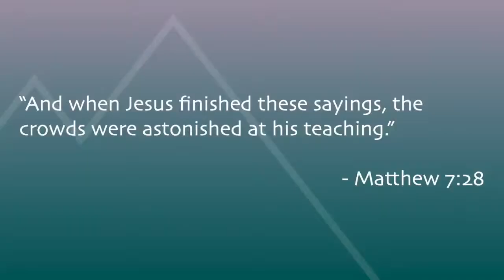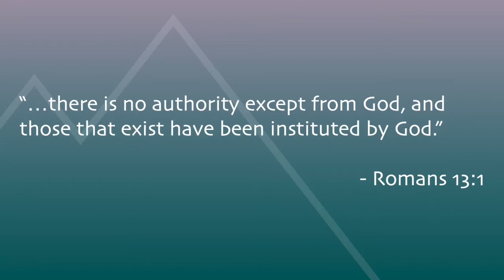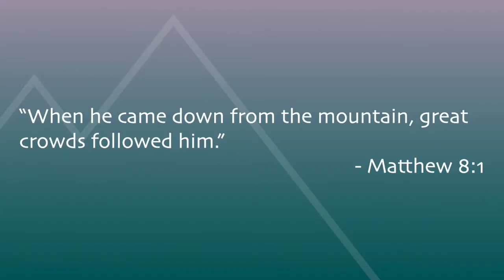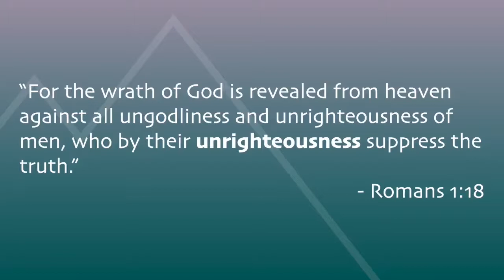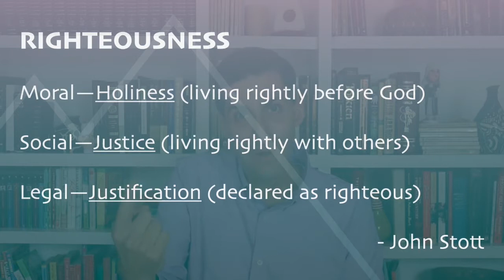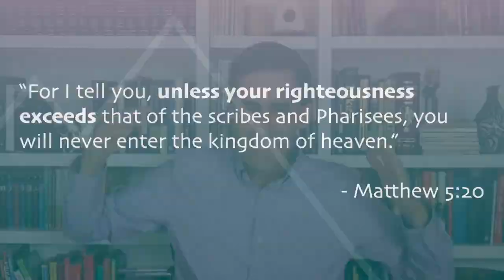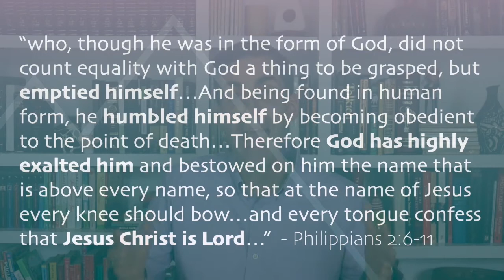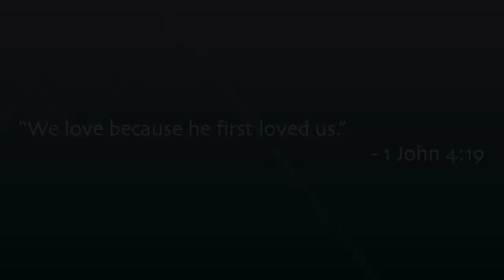Authority That Demands A Response July 12